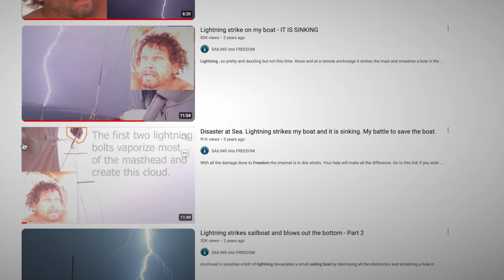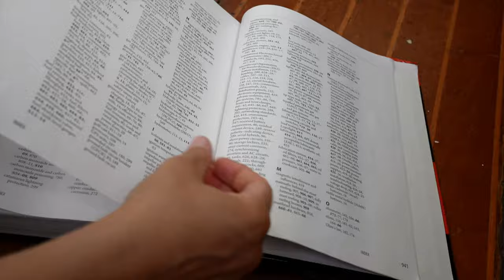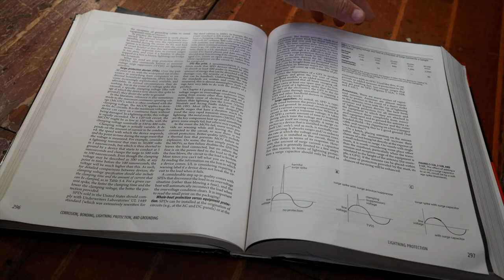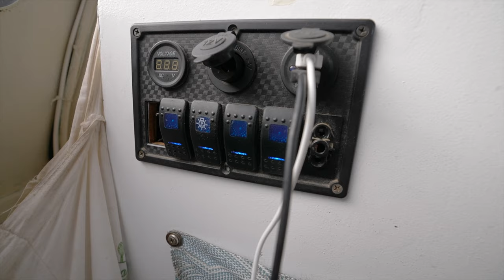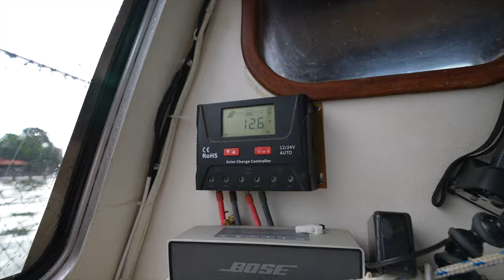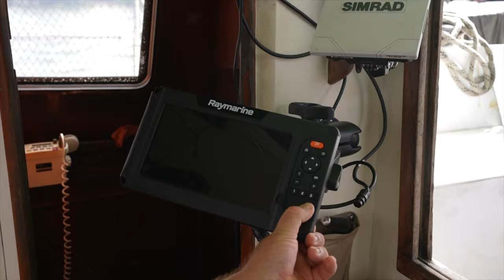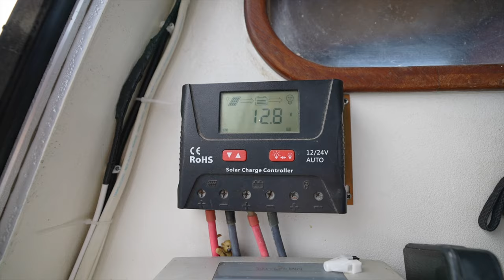our sailboat got hit by LIGHTNING and this is what we learned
We got hit by lightning and do not want to get hit again 😬

Accepting BITCOIN:
bc1qcnax827ylqcg0g2ayvygxdg07hyhcwwar5zqsjajehc80allq6tqltnjld

Cameras We Use:
Sony A7C
DJI Spark